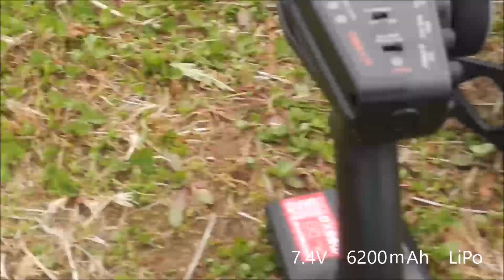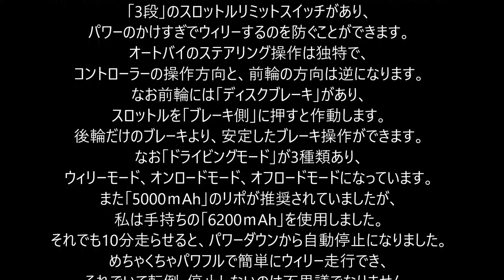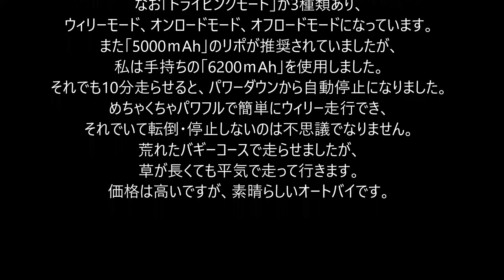Losi 1/4 RC Motorcycle Off-road Racing Electric Brushless Rc Model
オフロードタイプの電動オートバイです。
完全完成タイプで、バッテリーを搭載するだけで走行出来ます。
車体中央に「フライホイール」が搭載されていて、そのホイールを回転させることで「自立安定性」を高めています。
電動カー用のバッテリーが、ピタリと収まります。
スタート台が付属しているので、車体を保持する必要がありません。
「3段」のスロットルリミットスイッチがあり、パワーのかけすぎでウィリーするのを防ぐことができます。
オートバイのステアリング操作は独特で、コントローラーの操作方向と、前輪の方向は逆になります。
なお前輪には「ディスクブレーキ」があり、スロットルを「ブレーキ側」に押すと作動します。
後輪だけのブレーキより、安定したブレーキ操作ができます。
なお「ドライビングモード」が3種類あり、ウィリーモード、オンロードモード、オフロードモードになっています。
また「5000ｍAh」のリポが推奨されていましたが、私は手持ちの「6200ｍAh」を使用しました。
それでも10分走らせると、パワーダウンしました。
めちゃくちゃパワフルで簡単にウィリー走行できます。
荒れたバギーコースで走らせましたが、草むらの中も突進していきます。
ジャンプ台が低かったのか、あまり遠くへは飛べなかったのは残念です。
前転したりバク転したり、それでも走り続けるのはとても不思議です。
価格は高いですが、素晴らしいオートバイです。